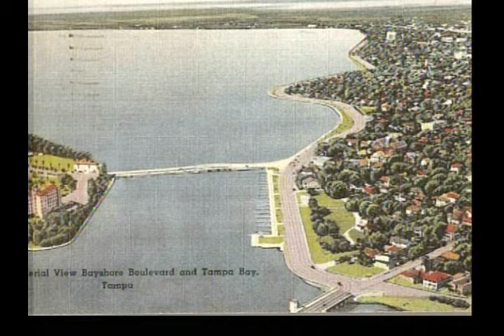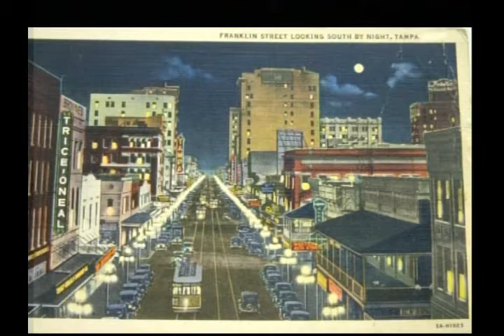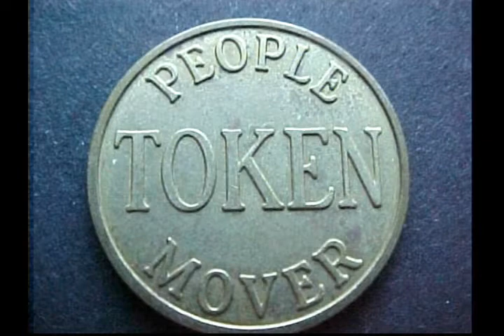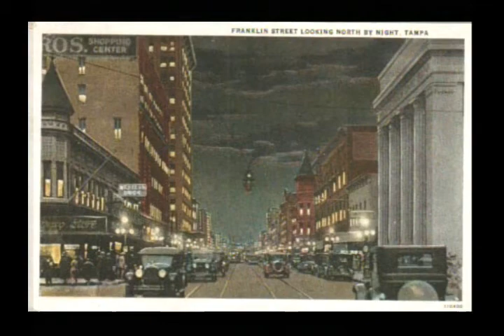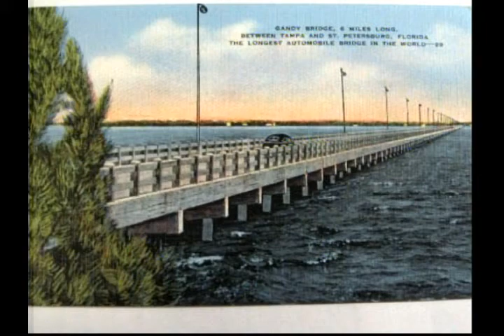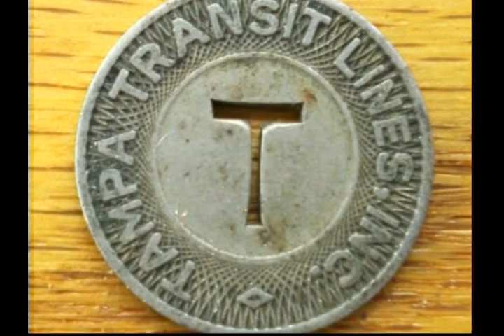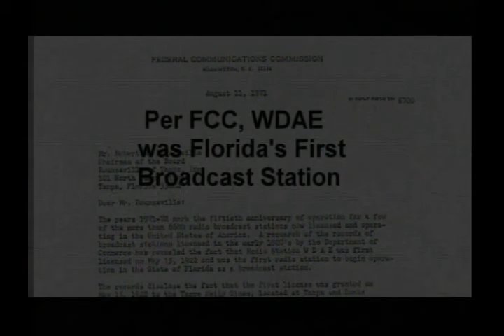WDAE-1250 Radio, Tampa, Aircheck, 10-02-1966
This is part of a Jay Hart Sunday afternoon show on WDAE, 1250 AM, Tampa, back on 10/02/1966.  Jay Hart (aka Joe Roberts) was a longtime fixture in the Tampa area radio market.  (On this aircheck, only a sample of the music is included, to respect music owners' copyrights. This unfortunately does detract from the sound of the aircheck, for which I apologize.)

For other old Tampa airchecks, you can perform a YouTube search for "tampa radio aircheck".